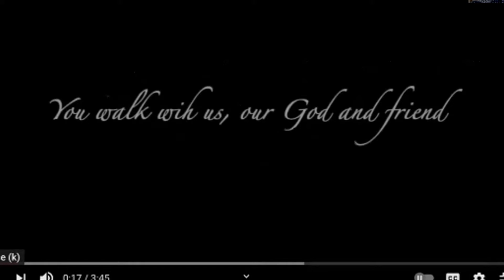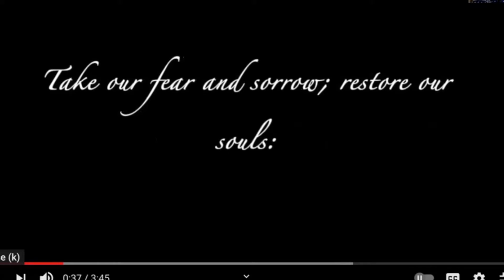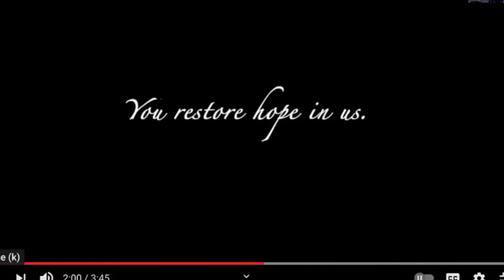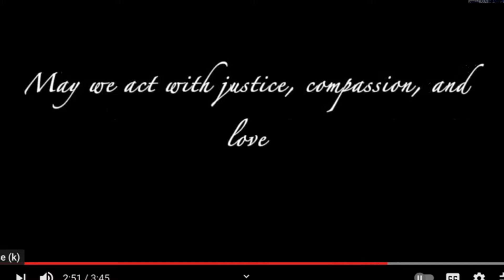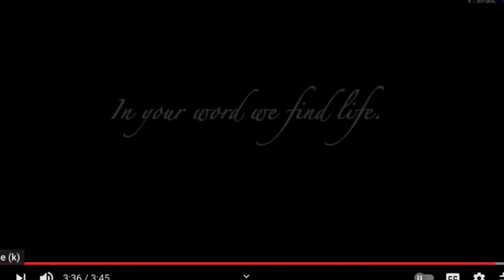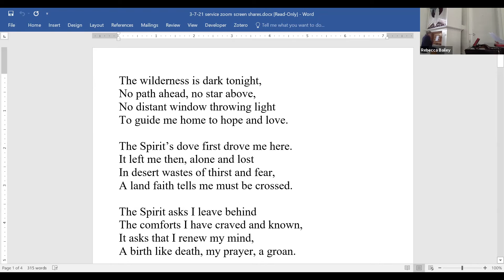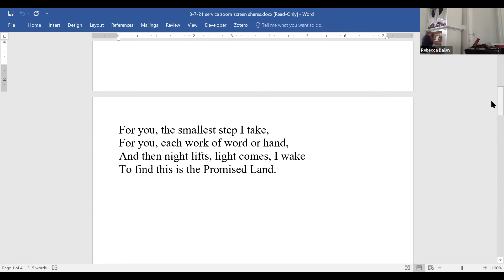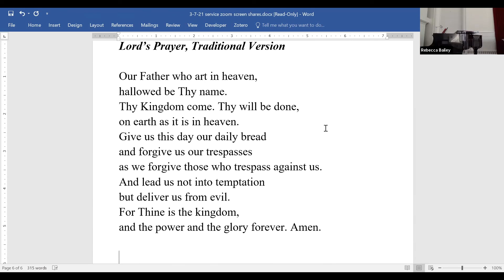March 7, 2021 Zoom Service Recording, United Church of Strafford, Vermont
The Third Sunday in Lent, reflecting on the Lenten theme of Faith, with beautiful music including "We Walk by Faith/In Times of Trouble" by Barbara Bridge and "The Word Is a Lamp" by Amy Grant, plus a little story by George MacDonald and another about the late Joseph Shabalala of Ladysmith Black Mambazo.  You can see the context for the service and scripture readings and much more content on our